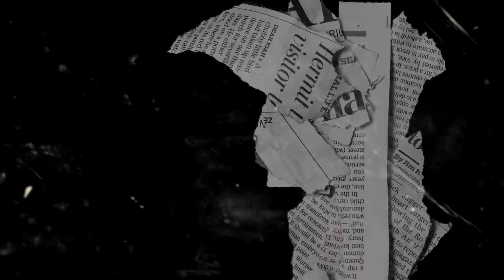BINTANG PENTAS ~ Fany Soraya, Tifani Nds, Fera Felista | RPR MUSIC Live Semin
Title    : BINTANG PENTAS
Cipt    : Jogi / H. Ukat S
Vocal : Fany Soraya, Tifani Nds, Fera Felista